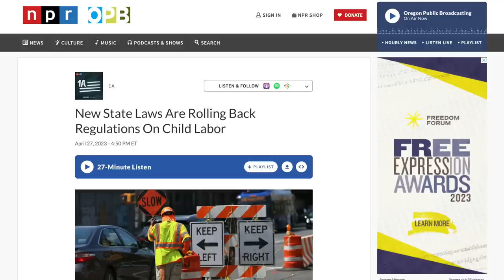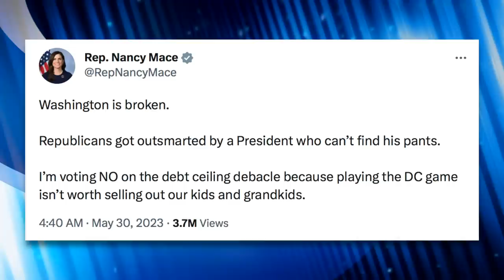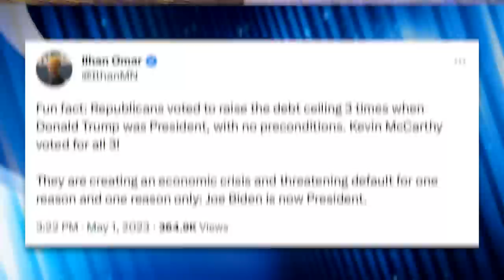Republicans Are Staging a Mutiny Against McCarthy Over His Debt Ceiling Deal with Biden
A growing number of Republicans have expressed opposition to Speaker McCarthy's debt ceiling deal with President Biden. For example, Chip Roy has threatened to block the deal from advancing out of then rules committee. This is all transpiring as the clock ticks closer to the debt ceiling deadline, which Treasury Secretary Janet Yellen says is June 1st.